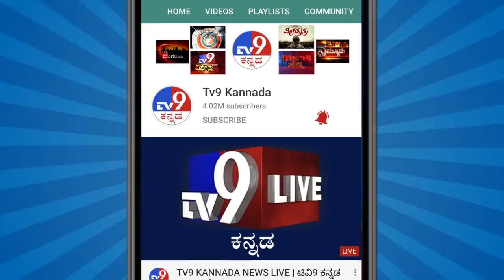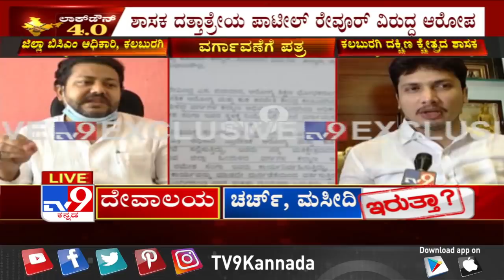BCM Officer Ramesh Sanga Accuses MLA Dattatraya Patil Demanded Money For 'Food Kits' Distribution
BCM Officer Ramesh Sanga Accuses MLA Dattatraya Patil Demanded Money For 'Food Kits' Distribution Through PA...,